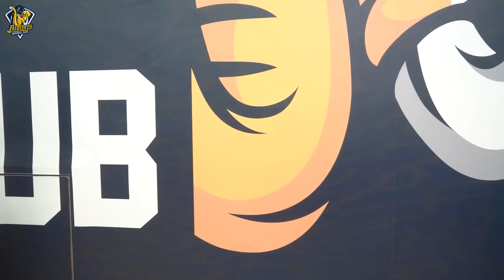【2022爪嗨賴】06/14 中信兄弟靠著安打串聯和對手失誤，在首局就攻下1分。CTBC BROTHERS 中信兄弟